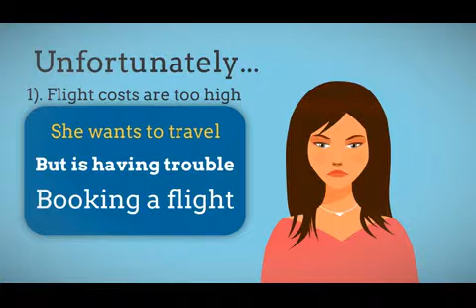Are you Facing Issue in Booking Flight for Domestic & International Travel | TravelDham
Are you Facing Issue in Booking Flight for Domestic & International Travel.

About TravelDham ►

Our promise is to give you a perfect holiday at a affordable costs. We task ourselves in figuring out the most Convenient, Exotic, Valuable Holiday plans with a unique feature to offer as icing on Cake.